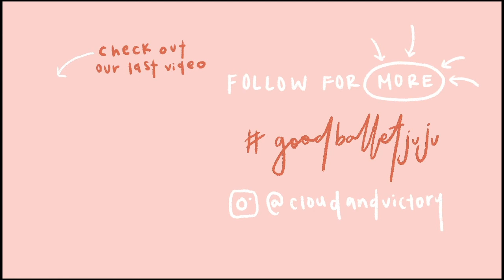The Good Ballet Juju Podcast | Feat. Vitor Menezes, Royal Danish Ballet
Royal Danish Ballet’s Vitor Menezes talks about finding motivation and joy while dancing at home in his living room, how he staged a ballet concert for his neighbours in lockdown, dancing as a twin, and shares his Netflix recommendations.